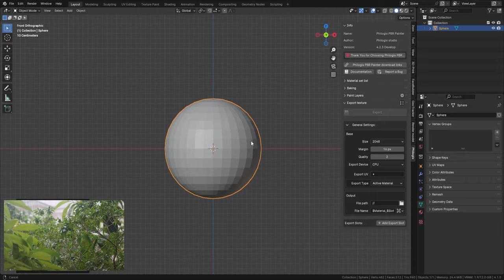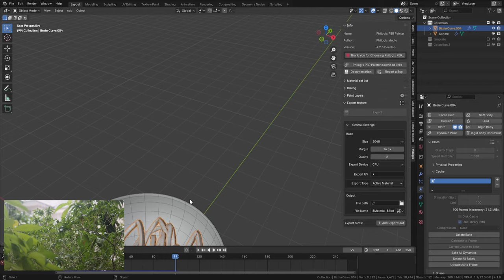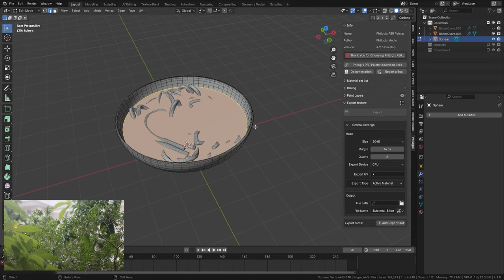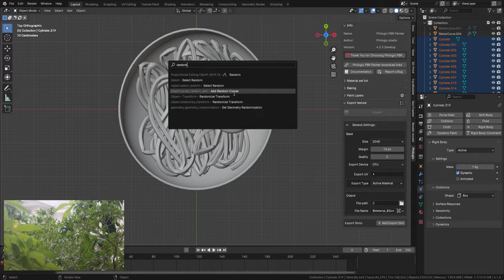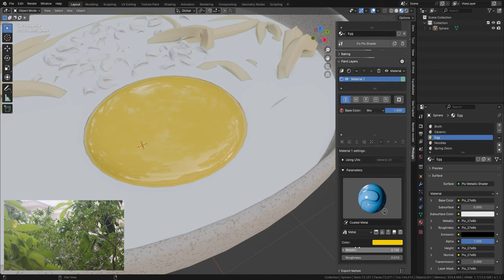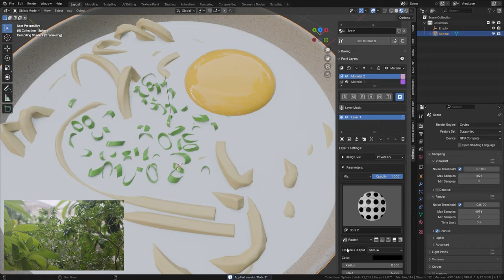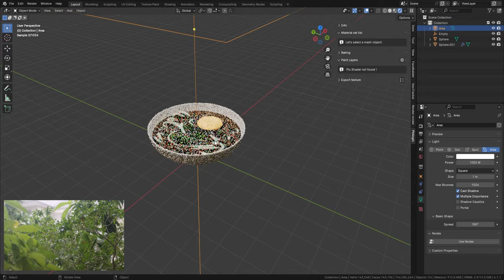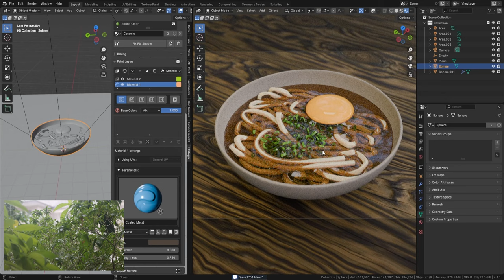Enjoy your work time with the pouring rain outside the window - Ramen Modeling